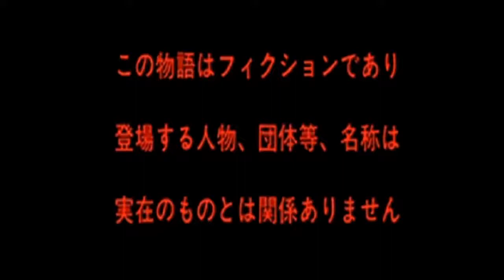【新作・東方SRPG】十六夜さんが「摩天楼」をプレイ (B1F~B10F)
製作者
こっち見んなⅡ様